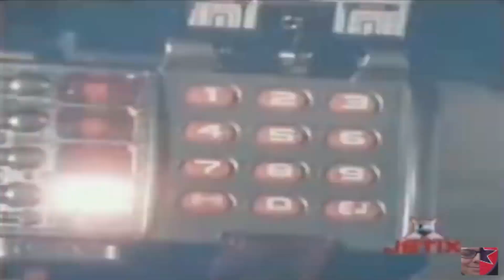Power Rangers Lost Galaxy vs Space (Ver.2 - Dublado PTBR)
Episódio "Ao Décimo Poder" versão Alternativa
Episode "To Tenth Power" Alternative version